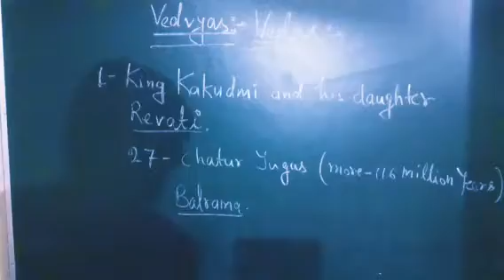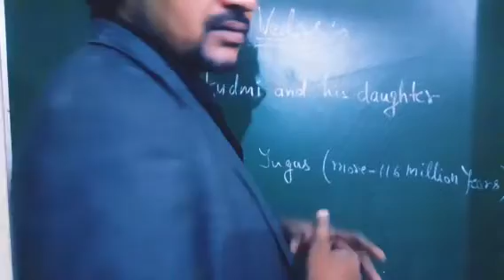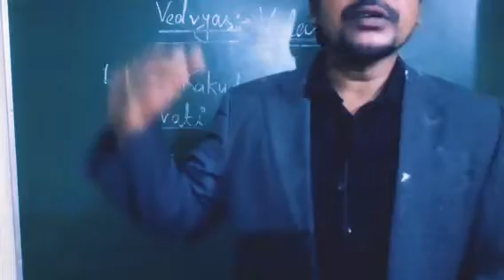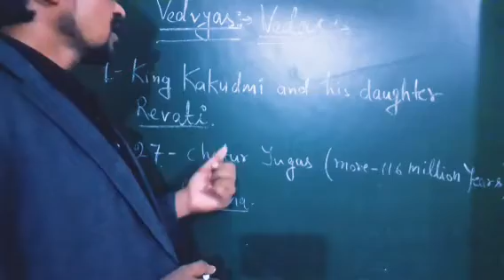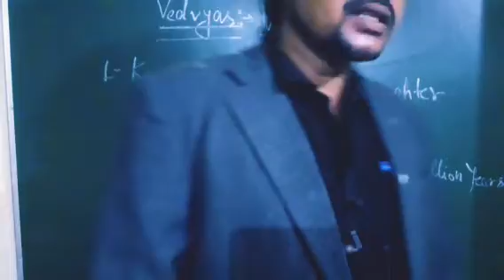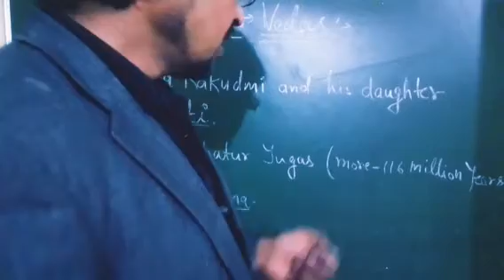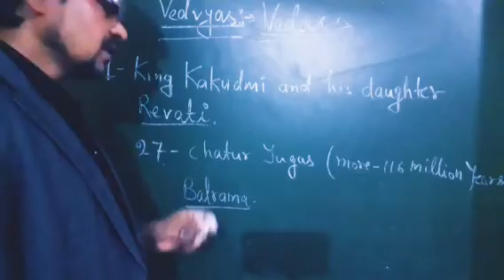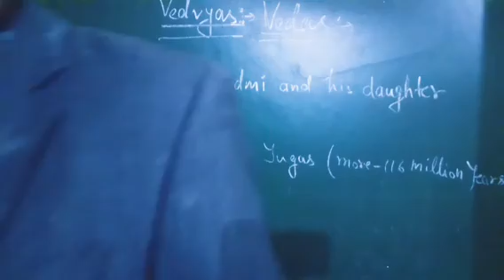Vigyaan aur Bhagwaan (Science and God)